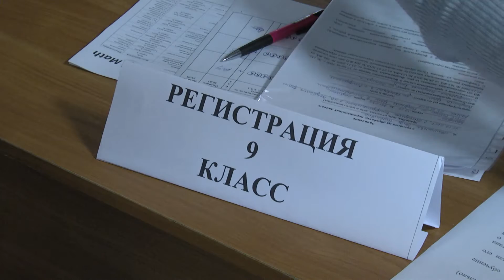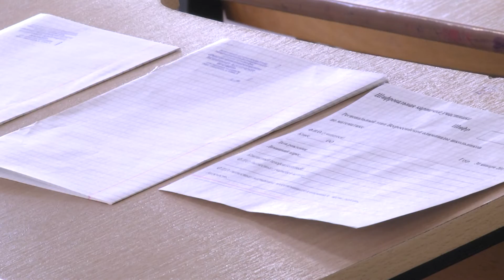Региональный этап всероссийской олимпиады школьников по математике – 30 января 2017 г.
Телевидение Крымского федерального университета имени В.И. Вернадского

30 января в Таврической академии состоялось открытие регионального этапа всероссийской олимпиады школьников Республики Крым по математике, который будет проходить в течение двух дней.